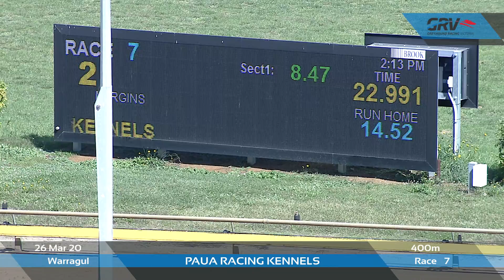WGL THU 26 MAR 20 R7